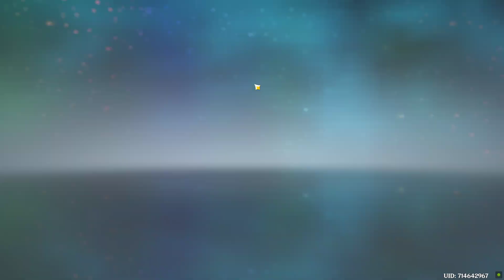honkai impact dailies part 364